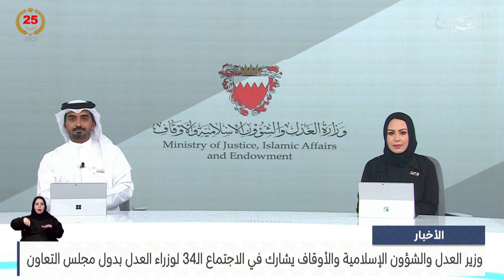الأخبار:وزير العدل والشؤون الإسلامية والأوقاف يشارك في الاجتماع الـ34 لوزراء العدل بدول مجلس التعاون